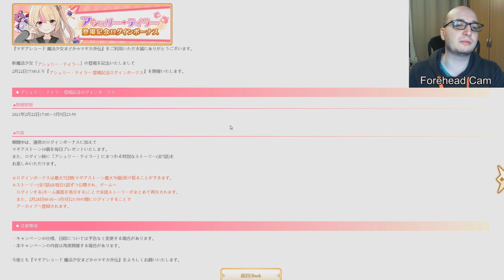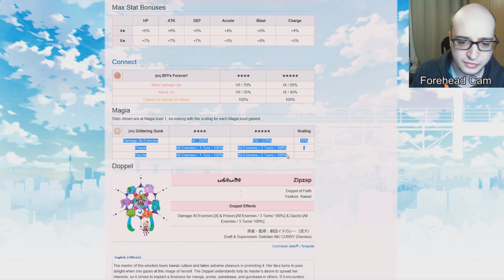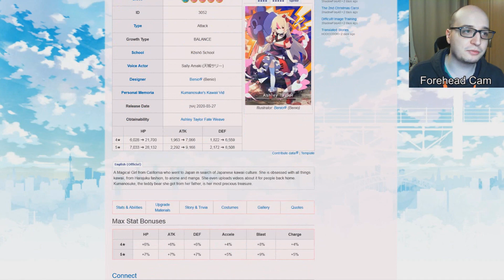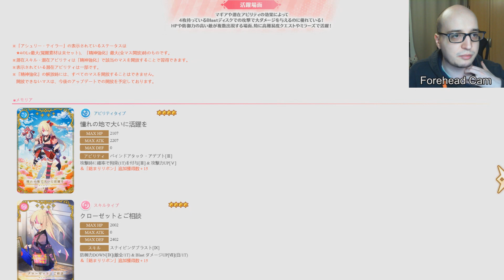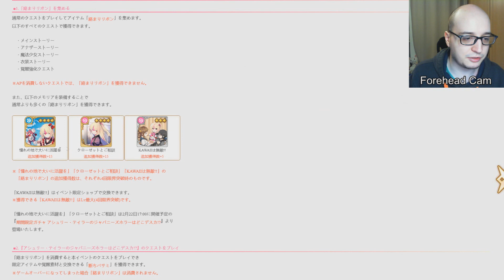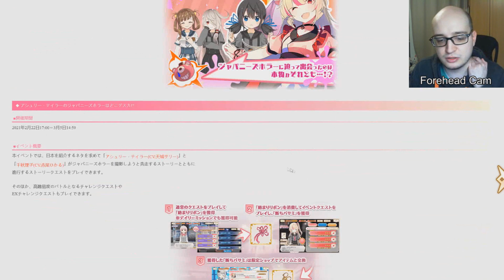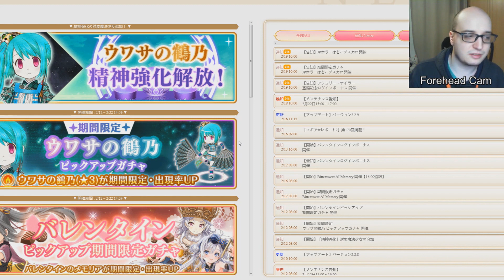MagiReco News: Kawaii Ashley is BACK! (19th of February 2021)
KUMANOSUKE IS READY AND SO AM I